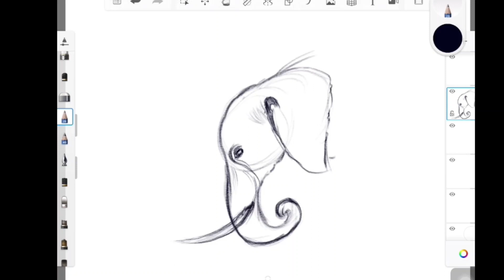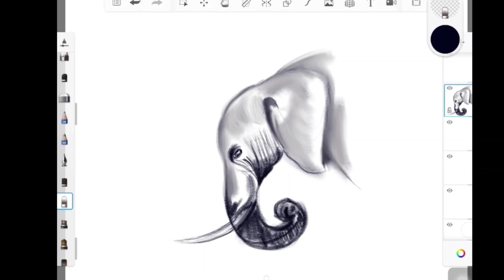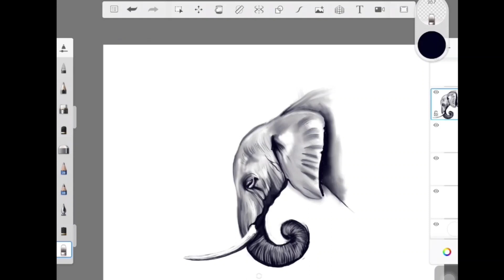easy elephant drawing